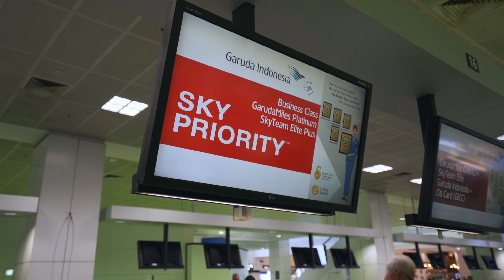Best Seafood in Bali WITH SUNSET Views – Jimbaran Beach vlog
We are in Bali = Travel Vlog! straight to JIMBARAN BEACH to eat one of the BEST in BALI with a stunning SUNSET view.

Jimbaran is probably one of the best areas in Bali to delicious seafood option with arguably one of the best vantage point to a mellow calming sunset.

Other areas to consider for Sunset Views:

Uluwatu – clifftop bars and restaurants / resorts and hotels
Seminyak – one of the best nightclubs and bars, famous with the European visitors / Local indonesian
Kuta
Legian

Checkout my other Travel Vlog & Guide Series

My Travel Gear:
Big Camera
Small Vlogging Camera
RX100 IV Backup Battery
External Mic
Big Gimbal
Small Gimbal

Beats